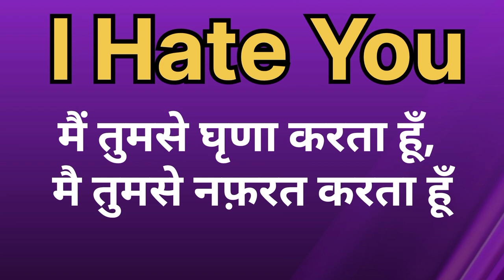I Hate You ka kya matlab hota hai/I hate u meaning in hindi/Word meaning/English Unknown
I hate you meaning in hindi
l hate u ka matlab
I hate u kise kahte hai
I hate you in hindi with example english and hindi
I Hate You ko hindi me kya kahte hai
I hate you ka kya matlab hota hai
I hate you ka hindi aarth kya hota hai
I hate you se kya abhipray hota hai
I hate u translation in hindi
I hate ka hindi aarth
you ka matlab